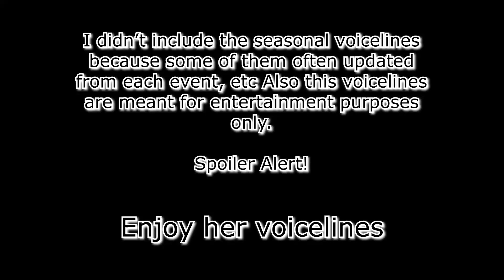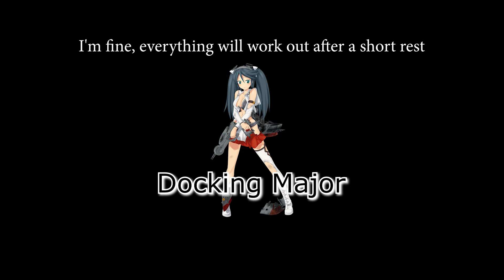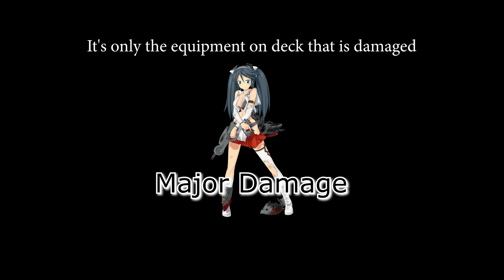All Isuzu Voicelines (Kancolle)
Here's Kancolle's Isuzu's Voicelines